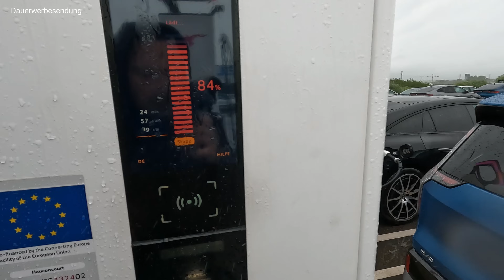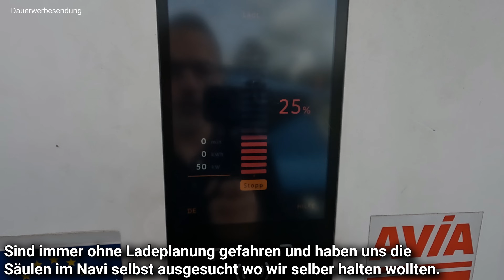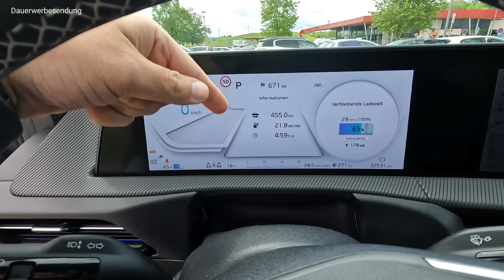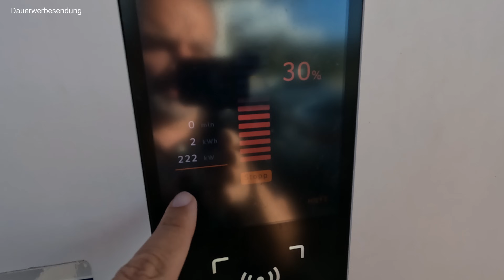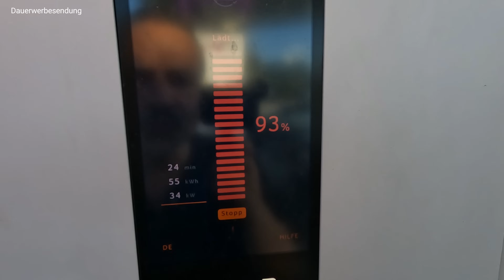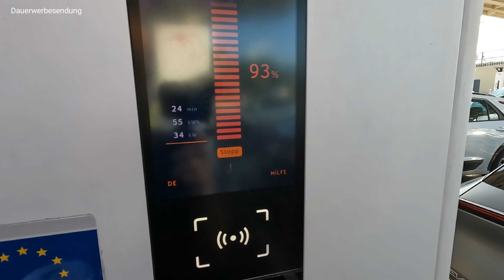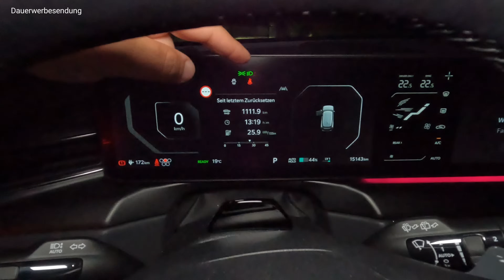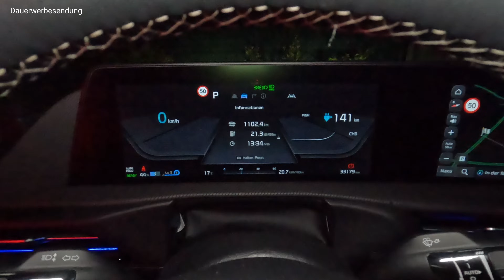Diesel Familie wagt Urlaub im Elektroauto Kia EV9. Wir fahren mit dem Kia EV6 mit.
Elektroauto statt Diesel. Unsere Freunde wagen den Test mit einem Kia EV9 nach Südfrankreich zu fahren. Wir begleiten sie mit  unserem Kia EV6 dabei und vergleichen am ende Verbrauch und Ladezeit.

Werbung

* Mein OBD Adapter

*Powerbank Starthilfe

*Wenn du dich über diesen Link registrierst oder einen Kauf tätigst, erhalte ich eine kleine Provision als Amazon Partner. Für dich entstehen aber keine Mehrkosten.